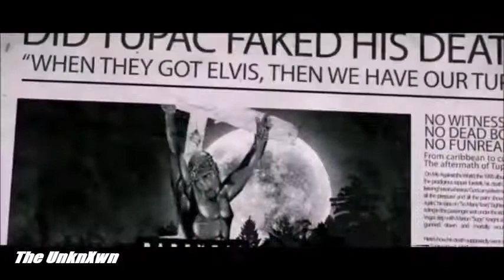2Pac - Get Me High Remix 2020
Airpods Pro

Apple AirPods with Charging Case (Wired)

Bluetooth Earbuds

© If you as an artists or label have seen content of your on this channel and would like it removed.